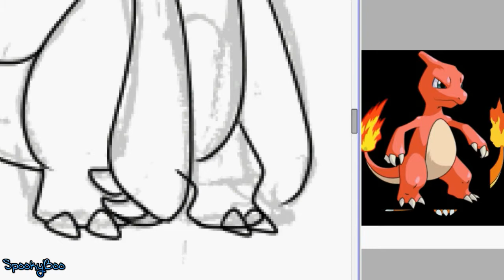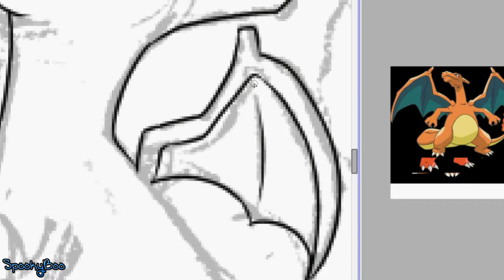#2 Watch Me Draw: Charmander, Charmeleon, and Mega X and Y/Charizard - Pokemon Gen 1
Time for another watch me draw! This time I will be tackling the Charmander line!